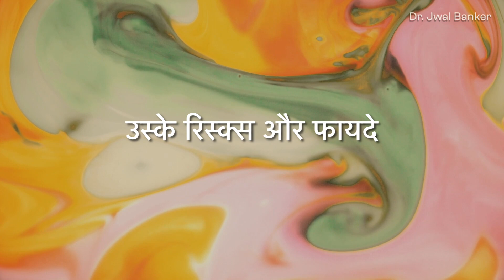पीजीटी-एम (PGT-M): आपके बच्चे के लिए एक स्वस्थ शुरुआत सुनिश्चित करो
डॉ ज्वल बेंकर के यूट्यूब चैनल में आपका स्वागत है, जहां हम आपको बांझपन, प्रजनन उपचार और आनुवंशिक परीक्षण पर नवीनतम जानकारी लाते हैं। इस वीडियो में, हम आईवीएफ में पीजीटी-एम परीक्षण (PGT-M in IVF) पर चर्चा करेंगे।

PGT-M का मतलब मोनोजेनिक विकारों के लिए प्री-इम्प्लांटेशन जेनेटिक टेस्टिंग है। यह एक अनुवांशिक परीक्षण है जो आईवीएफ चक्र के दौरान गर्भाशय में स्थानांतरित होने से पहले भ्रूण में अनुवांशिक उत्परिवर्तन या असामान्यताओं की पहचान कर सकता है। पीजीटी-एम परीक्षण उन दंपत्तियों के लिए फायदेमंद हो सकता है जिनके बच्चे को आनुवंशिक बीमारी होने का खतरा अधिक होता है।

इस वीडियो में, हम पीजीटी-एम परीक्षण के बारे में जानने के लिए आवश्यक सभी बातों पर चर्चा करेंगे। हम ऐसे विषयों को शामिल करेंगे जैसे पीजीटी-एम परीक्षण की आवश्यकता किसे है, किन आनुवंशिक रोगों का परीक्षण किया जा सकता है, परीक्षण की सटीकता, और परीक्षण के पक्ष और विपक्ष।

हम इस बात पर भी चर्चा करेंगे कि कैसे पीजीटी-एम परीक्षण एक सफल गर्भावस्था की संभावना को बढ़ा सकता है और आपके बच्चे को आनुवंशिक रोग होने के जोखिम को कम कर सकता है। यह वीडियो आपको पीजीटी-एम परीक्षण की व्यापक समझ प्रदान करेगा, जिससे आप अपने प्रजनन उपचार के बारे में सूचित निर्णय ले सकेंगे।